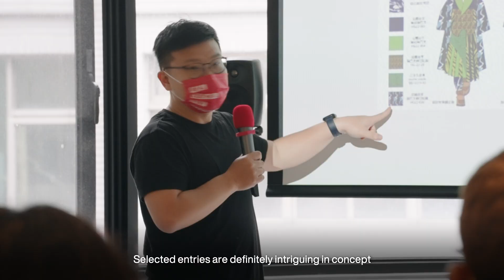Judge Review of 2022 Real Leather Stay Different Design Competition Preliminary (Taiwan)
主辦單位｜美國原皮皮革委員會、世界台商皮革業協會
Organizer  ｜Leather & Hide Council of America、Taiwanese International Leather Association

協辦單位｜台灣區皮革工業同業公會
Co-organizer  | Taiwan Regional Association of Tanneries

執行單位｜台灣設計師連線、大宇宙情報有限公司
Implementer | Taiwan Designers’ Web 、Oodiu Creative

贊助夥伴｜南港老爺行旅

國際合作夥伴｜ARTS THREAD、Rollacoster
International Partner | ARTS THREAD、Rollacoster

影片拍攝｜伏地影像
Film production｜The Land Films